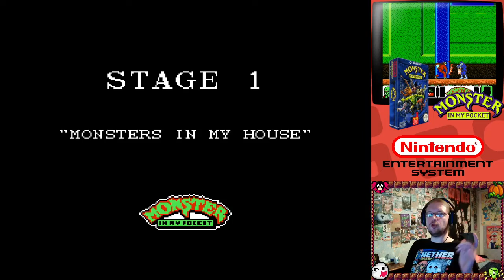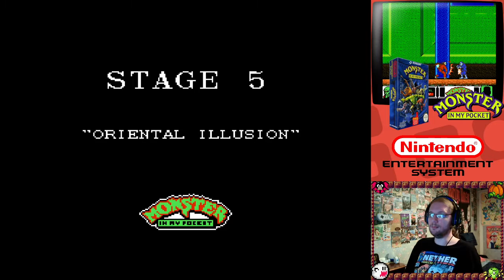Monster in My Pocket (Nintendo NES - 1992) [Présentation]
Inspirés des figurines des années 90 du même nom, Monster in my Pocket sur NES est un jeu de plateformes action avec plein de petits monstres dans un environnement à l'échelle, du grand Konami ! [Rediff Live 28/10/21]